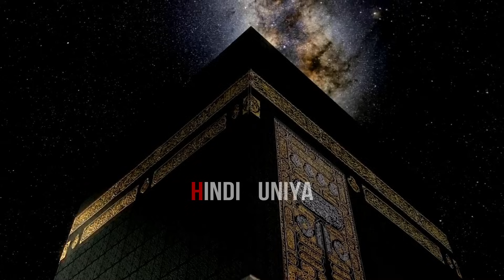जमजम का पानी कैसे निकला || History of ZamZam Water || Story of Prophet Ibrahim || Hindi Duniya